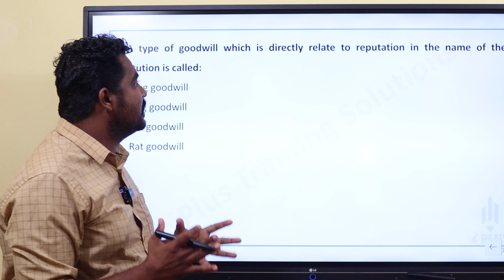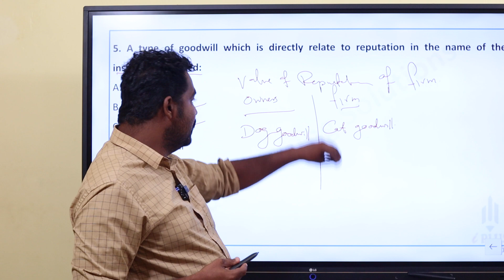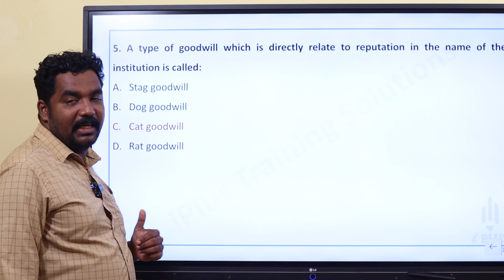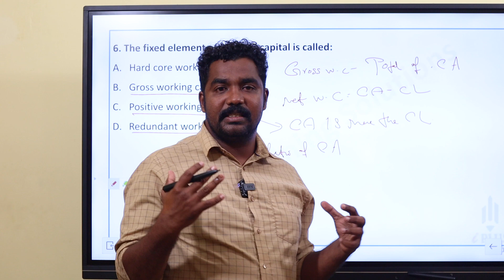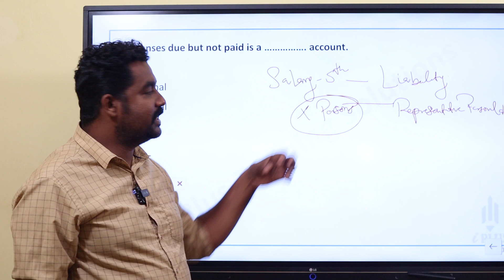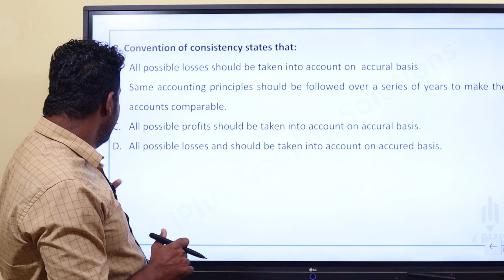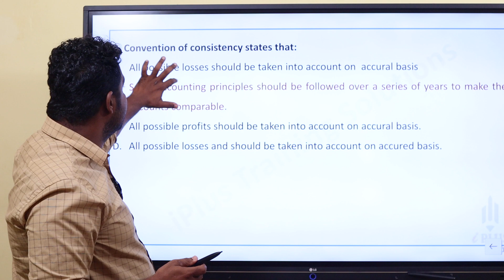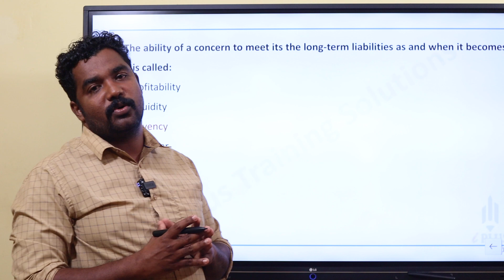CSEB Clerk Exam | Rank Making Preparation | Accounting | Free PYQ Discussion Series | Part 2